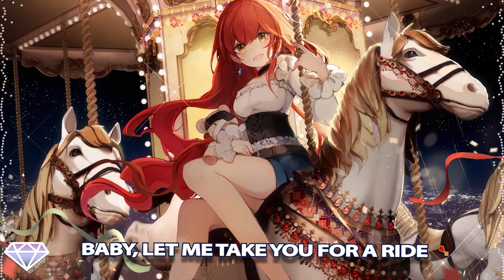Blue Nightcore - Levitating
Read the description for disclaimers and to support the original artists!

Original Song by:

⇔Dua Lipa⇔

Please go and support the Picture Artist:

⇔以太Yakumo⇔

Get notified immediately through my Facebook Page, when a new video comes out: